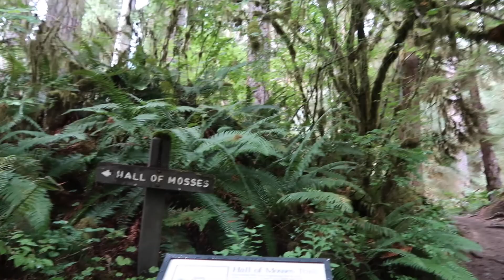Kev's 23rd Birthday in Seattle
A short clip sharing some fun memories that I was able to make with my brother while he was visiting for his birthday!